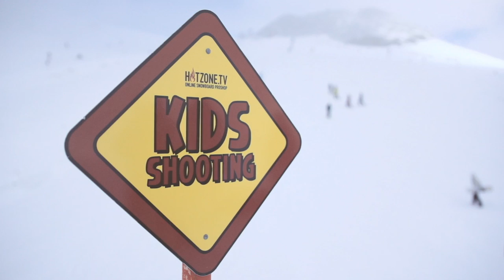Hotzone Opening Hintertux 2014 - official highlights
The 10th Anniversary was the Perfect Opening!
On Friday the snowboard community invaded the Tux Valley to herald the new season. They were awaited by an even larger Betterpark Hintertux: Over 30 obstacles, from the large line with XL tables to the medium and small lines and a jib paradise running all the way down to the park lifts, attracted old and young shredders alike. Many pros showed up over the course of the weekend, among them the Austrian elite like Gigi Rüf, Mathias Weissenbacher, Chris Kröll, Steve Gruber, Marco Feichtner, Michi Schatz, and Marvin Salmina, as well as international pros like Roope Tonteri (FIN), Seppe Smits (BEL), Mario Käppeli (SUI) and Ethan Morgan (GER) and top locals like Alex Walch, Tom Klocker and Mario Wanger. And there were plenty of sessions and contests, like the Alarm Clock Battle on Friday and the legendary Session of the Dudes on Saturday. That’s where the pros showed that they haven’t forgotten any of their skills over summer: Werni Stock (AUT) showed ‚best trick’ with a flawless switch backside 12, 17-year-old Rowan Coultas (UK) became ‚best rookie’, and the Belgian sensation Sebbe de Buck scored the title ‚best rider’ with his irresistible mix of style and versatility. The Cash for Trix down rail session on Sunday was dominated by talented groms, among them Fabian Fraidl, Thomas Wolf, Maxi Preissinger, Jonas Schäfer, Lorenz Vyslotzil, Bene Hofer and Jeremie Unterberger.

And the test area was constantly well attended. 27 of the hottest snowboard brands offered their latest gear for testing. „The interest and our test numbers are rarely as high as they were this year,“ a pleased Tobi Leyendecker from Mervin Manufacturing (Lib-Tech, Gnu, Roxy) sums the event up. „No doubt we will be back next year!“

In the valley, the vibes were also constantly positive: It started with the warm-up-parties on Friday including the video premieres of the Pirates („Perceptions“) and Capita („Stay Bad Ass“). The snowboard scene also gathered during the Aftershred Session at the Hintertux parking lot on Saturday and had a few relaxed afternoon drinks and got their adrenaline kick on the Original Bag Jump. However, the weekend’s party climax was the 10th Anniversary Opening Night at the Hohenhaus Tenne in Hintertux. Marten Hørger, currently one of the best electro and breakbeat DJs as well as Austrian’s top MC Average and FM4 DJ Phekt were on the turntables, supported by DJ NLP and other acts such as DJ Socom from London. The party was excessive and lasted until the wee hours of the morning.
Intro Rap: Average